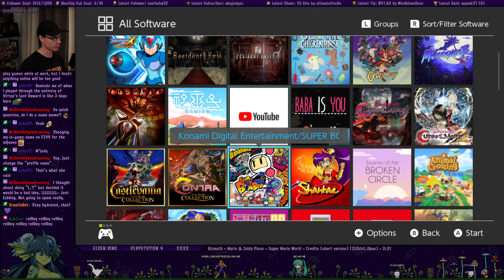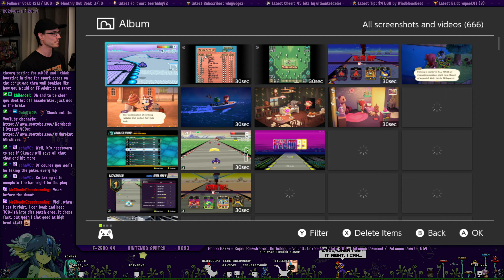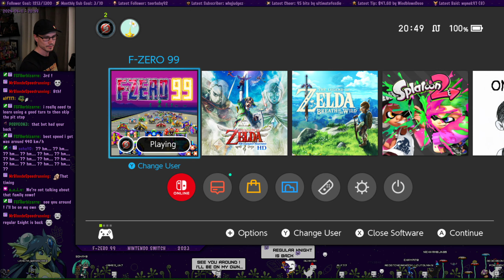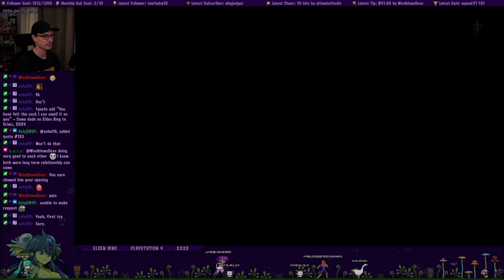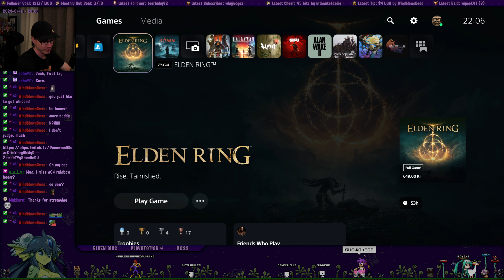Elden Ring - First Blind Playthrough - Part 10: Scaling The Mountain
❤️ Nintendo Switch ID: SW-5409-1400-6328